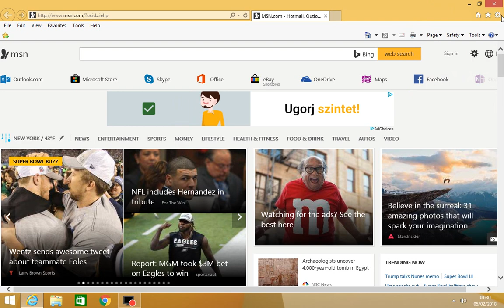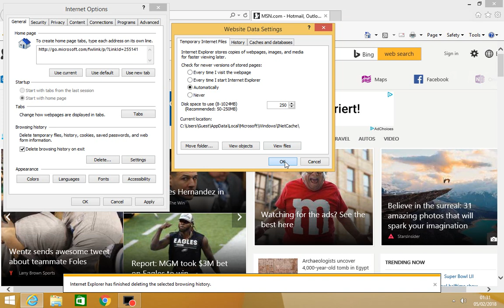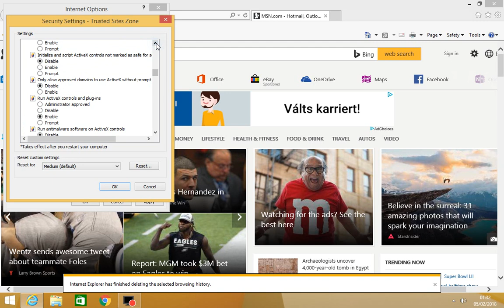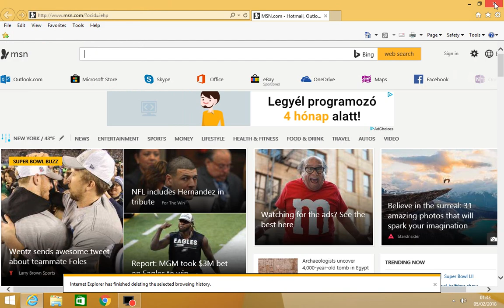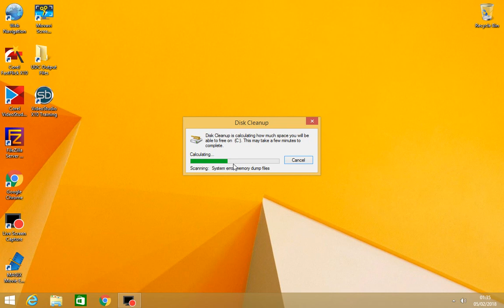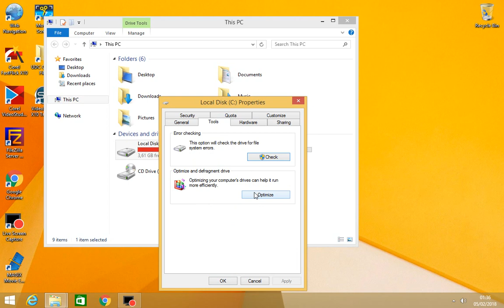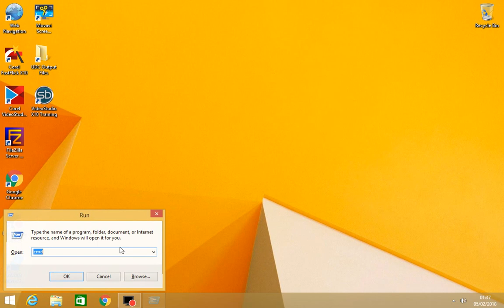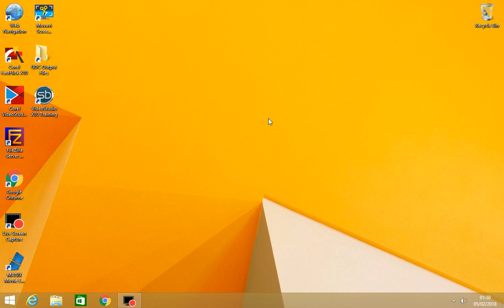Réinitialisez Internet Explorer et supprimez les fichiers temporaires de votre système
Est mon plaisir de connaître vos pensées et vos requêtes
Is my pleasure to know your thoughts and queries